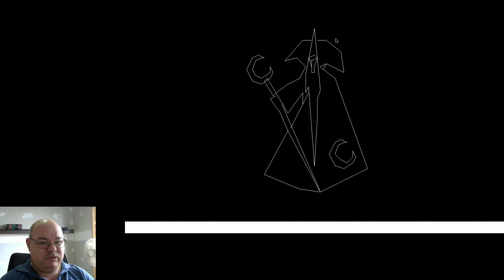Dungeons Of Daggorath - Episode 3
My play through and introduction to 1982s Dungeons of Daggorath for the TRS-80 Color Computer